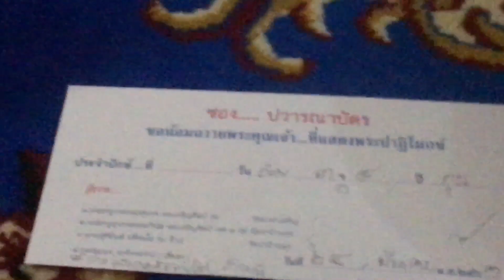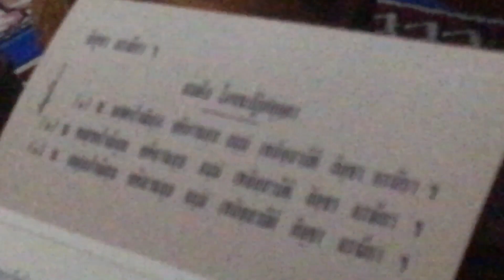Uposatha kovit19/24032563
￼ เวลา 12:00 น. วันที่ 24 มีนาคม 2563
ลงอุโบสถสังฆกรรม.  สัญจรเป็นปกติ
ที่วัดหนองไผ่. ได้ทำบุญบูชาพระปาติโมกข์เป็นปกติทุก 15 วัน￼
หลังจากนั้นได้ใช้สิทธิ์ ทำความเข้าใจ. MOU. / meeting insiders 🦠 kovit19
ชี้แจงในการปฏิบัติตนเพื่อจะต่อสู้กับโรคร้ายตามนโยบายการสาธารณสุขและหัวข้อประชุมอื่นๆ￼